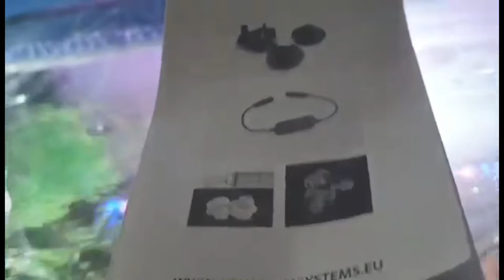Test de la rampe @aquarium system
Jean-Louis a testé la rampe aquarium system blue.